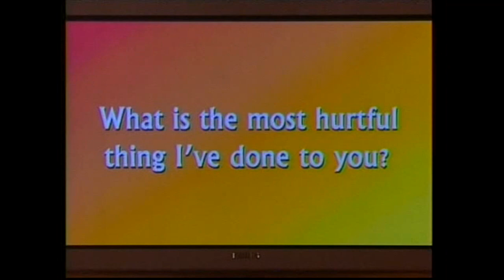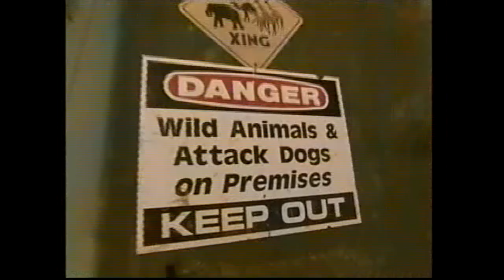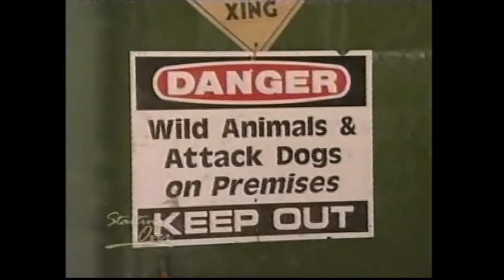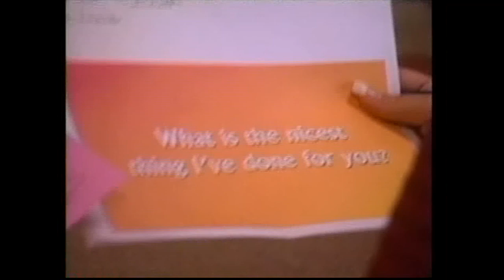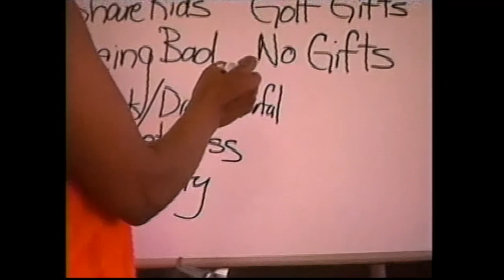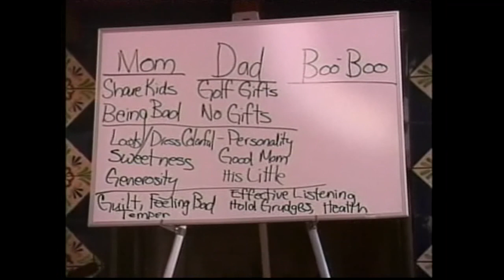Starting Over Season 2, Episode 9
The women of the Starting Over house wake up with one less member - for now - and wonder what they're missing out on. Kim reaches out to her parents for some in depth feedback, and is surprised at the results. Josie spends the day with circus animals and falls in love with them. Sinae invites Matt to visit the house - and realizes something difficult in doing so.

0:00 Previously on Starting Over
1:18 Fresh Start
1:40 Group: Deborah's Impact
5:49 Sinae & Relationships
7:23 Josie & Dr. Stan
10:47 Sinae invites Matt to the house
11:27 Group: Self Awareness
15:59 Kim calls her mom for feedback on their relationship
16:37 Josie meets Nelly the Elephant
18:06 Kim has an emotional call with her father
21:45 Kim shares her conversations with Towanda
23:06 Josie meets Zulu the Lion & Bam the Bear
26:02 Back at the house
27:10 Sinae & Rhonda regroup on her relationship with Matt
30:01 Josie says goodbye to the animals
31:27 Kim & Iyanla regroup on her relationship assignment
38:08 Sinae & Matt finally talk
39:09 Josie shares her day with her mom
40:22 New Roommate is coming...